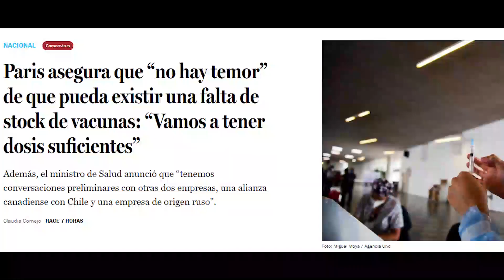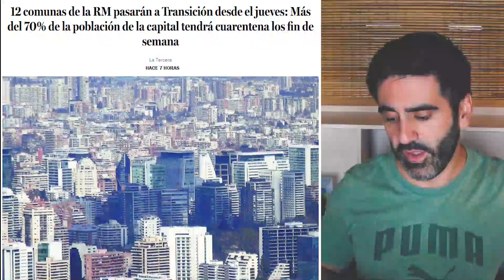TERCERA OLA EN CHILE? AUMENTO DE CONTAGIOS RÉCORD | VACUNACIÓN EN CHILE